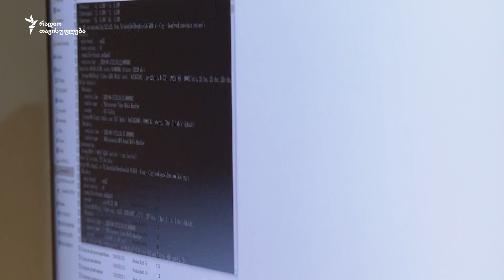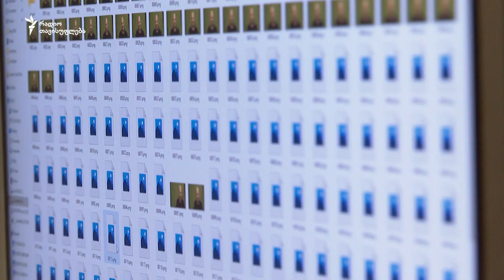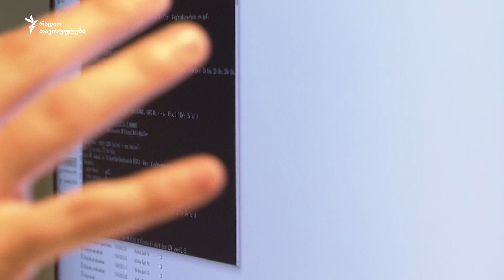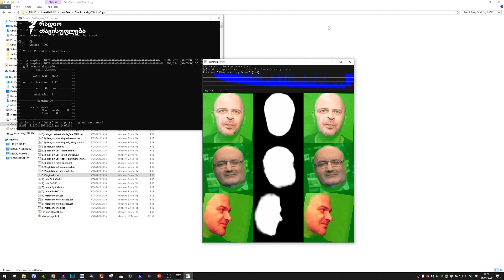Deepfake გავაკეთეთ - აი, რა გამოვიდა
რა არის „დიპფეიკი“, რამდენად მარტივია გასაკეთებლად და რატომ შეცვლის უახლოეს მომავალში ის ძალიან ბევრ რამეს.